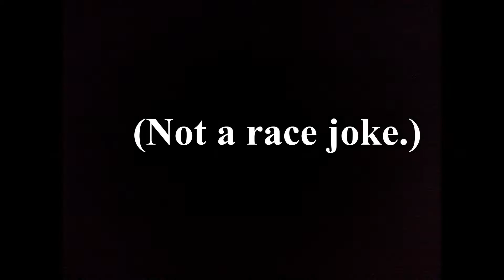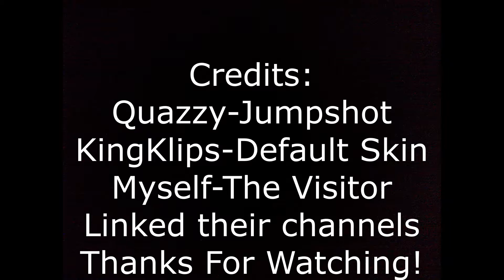Black-Sketball | A Fortnite Film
ummm CRINGE!
Took A while editing this but then I was too lazy to make captions...

The People who helped me.

Song: William Tell: Overture
Album: Point Classics

Pg Clean
NOT a race joke